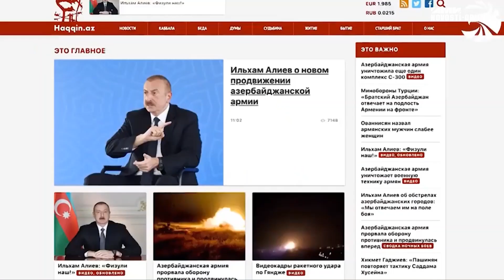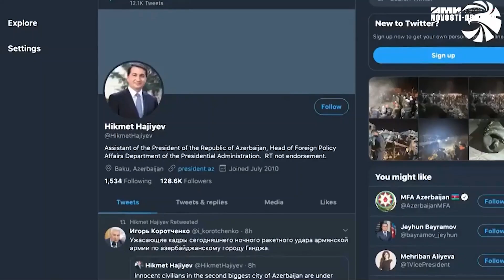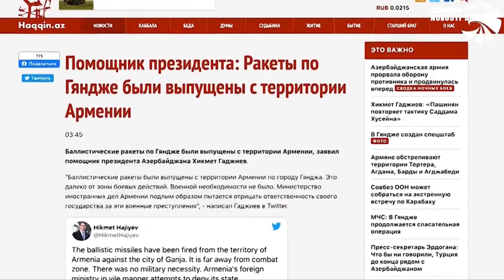Ադրբեջանական կեղծիքը Գյանջայի մասին